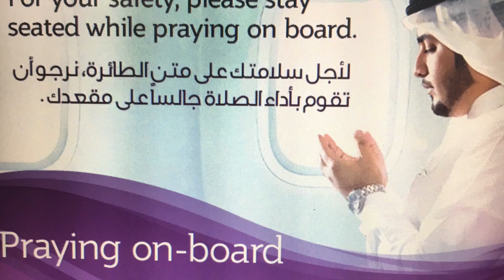Vietnam Gastro Motortour 1920 x 1080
VIETNAM Ázsia rettentő gyorsan fejlődő ország. A Kommunista Párt uralkodik, de kínai mintára piacgazdasággal. Évezredes hagyományok uralkodnak, még fontos a család, de már ráléptek az információs sztrádára, alakítják saját jövőjüket. Az ország második legnagyobb városa Hanoi, amely évszázadok óta főváros, és évezredes múltjával Vietnám legmeghatározóbb városa.

HANOI az utcai kaja központja, ahol folyamatosan esznek, sütnek, főznek,. Egy szakadt kis utcai büfé, vagy ideiglenes árus is kiváló ételeket készít, ráadásul nagyon olcsón. Ez tényleg street-food ! Egyik kedvencem a phó leves. Húslé, rizstészta, sok zöldség, és  hús.

Kutya !  Igen, Vietnamban esznek kutyát, de nem mindenki. Öreg kutyát nem igazán látni, hogy miért hát ... 2018 a kutya éve amit kutyahússal ünnepeltek. Tehát így lesz a kutyából szalonna..

HA LONG öböl Vietnam,  egyik leggrandiózusabb látnivalója. A majdnem 2000 kis és nagy Alighanem minden utazó „bakancslistáján” szerepel, a táj szépsége és hangulata nem okozott csalódást. Népszerűségének köszönhetően természetesen nagyipari méreteket ölt a Hanoi-öbölbe látogató turisták kiszolgálása, ami az itteni programokat, hajóutakat illeti, rengeteg lehetőség közül lehet válogatni.

HA GIANG Vietnam legészakibb, Kínával határos tartománya. A fő attrakció viszont nem Ha Giang város, hanem Dong Van, illetve Meo Vac települések és környezetük, Az egész tartományra jellemző, hogy kevesen beszélnek angolul, a helyiek közül sokan még a standard vietnami nyelvet sem beszélik.
Ha Giang, ahol mindaz megvan, ami Sapa-t népszerűvé tette: rizsföldek, etnikai csoportok, színes etnikai vásárok, túralehetőségek, sőt, itt van Vietnám legszebbnek tartott útja, az országban már híres Ma Pi Leng hágó; viszont mindez minimális turistával. Legalábbis egyelőre.

NOI AN hangulatos, francia időkből megmaradt, erkélyes épületek, virágzó fákkal teli utcák és szintén rendkívül hangulatos, éttermekkel és kávézókkal teli folyóparti sétány teszi Hoi An-t az egyik leghangulatosabb vietnami kisvárossá.
A népszerűbb partszakasz AN BANNG BEACH. Itt a strand széles, és ami fontosabb, hogy hosszú, így könnyű elkerülni a tömegeket. Parkoló, éttermek, valamint nyugágyak igénybe vehetők.

DANANG, Vietnam negyedik legnagyobb városa és egyben Közép-Vietnam legfontosabb kikötője, az ország egyik turisták által közkedvelt célpontja.
Márvány-hegy. A régmúlt időkben számos buddhista templomot vájtak az itt lévő barlangokba és hegyoldalakba, amelyek napjainkban is népszerű zarándokhelyek maradtak.
Lady Buddha A szobor hatalmas és gyönyörű, a körités, a park és a templomok szépek. Belépő nincs, és a városra is klassz kilátás nyílik.
A Sárkány híd  666 méter hosszú, 37,5 méter széles és 6 sávos. Ez Vietnam leghosszabb hídja. Legnagyobb íve 200 méteres.